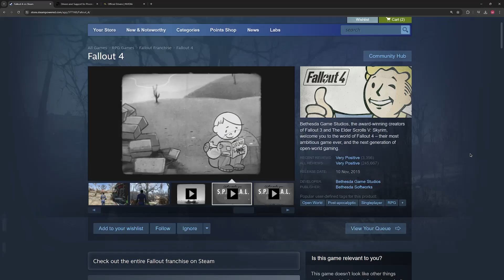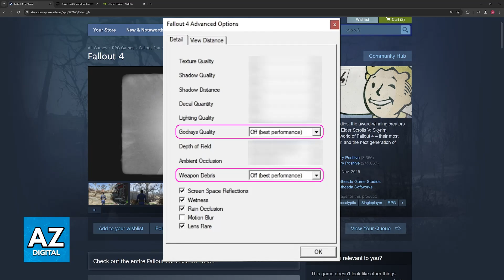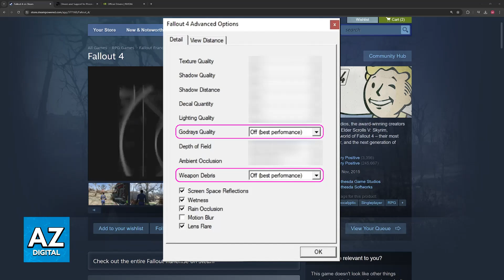How To FIX Fallout 4 Crashing PC 2025 - Step by Step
In this video I will clear your doubts about how to fix fallout 4 crashing pc, and whether or not it is possible to do this.